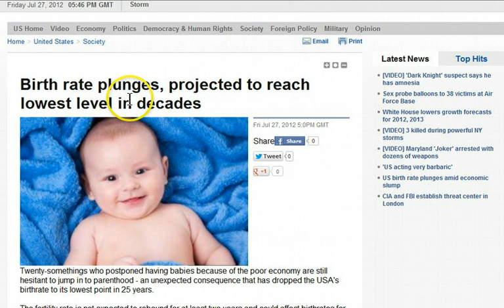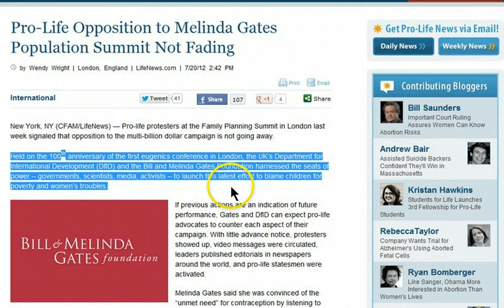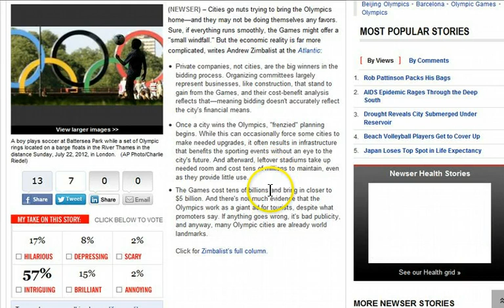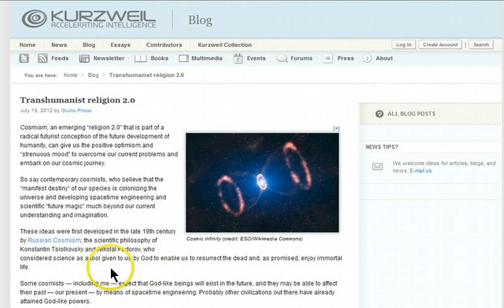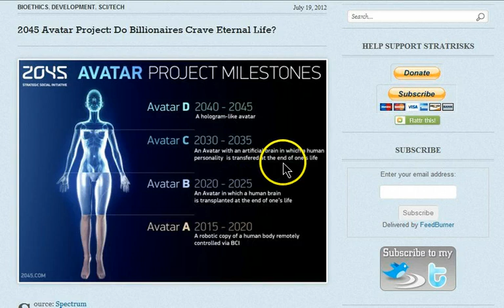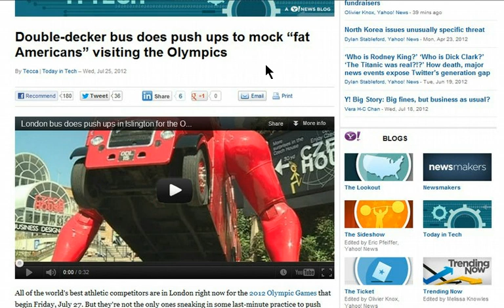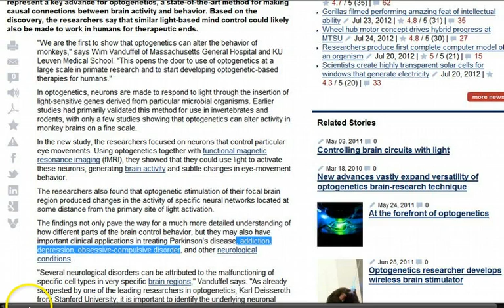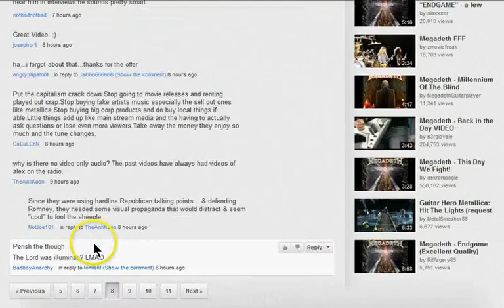GGN: Super Elite to Become Gods?, Resisting NWO is Futile?, USDA Promotes Meatless Monday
-2045 Avatar Project: Do Billionaires Crave Eternal Life?

-Harvard scientists to build Iron Man-like suit for military

Double-decker bus does push ups to mock "fat Americans" visiting the Olympics

U.S. Government Health Journal: Fluoride Lowers IQ

HMRC tells school children: Tell your teacher if a neighbour is evading tax

Driver with apparent Colorado massacre fixation suspected of plan to shoot ex-boss

UN chief's plea as deadline looms for global arms treaty

 Dave Mustaine: We Are In The Fight of Our Lives

 Department of Homeland Security buying up enough ammo to wage seven-year war against the American people

DHS wants to use spy drones domestically for 'public safety

Air Force to begin testing drone-fired lasers over North Dakota